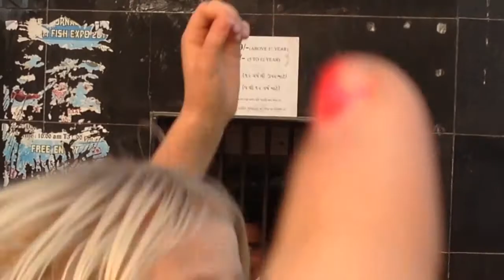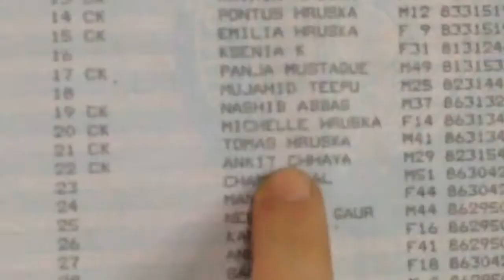Indien vlogg! Fiskmassage, fanbilder & Gandhi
Haul & en till vlogg kommer upp snart

Min instagram: michellehruskaa
Min snapchat: abdullahhhh
Min kik: hruskaa